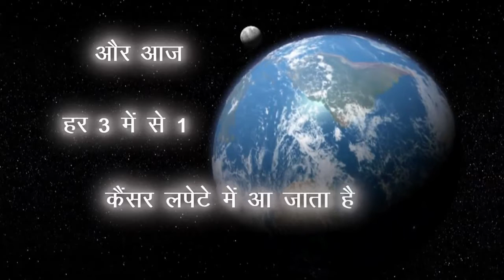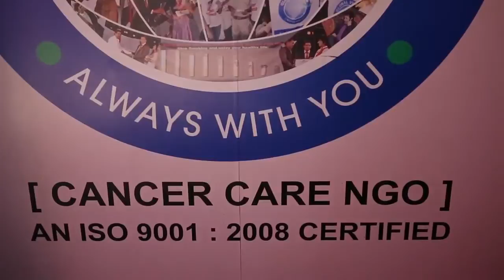Cancer Care Film, Global Vision NGO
Global Vision NGO Cancer Care NGO proudly introduces ourselves as India’s pioneer NGO in helping cancer patients from humble backgrounds. Our efforts in this field have been recognized by many awards and recognition's like Excellence National Award- Excellent NGO for society of the year 2011, Bharat Ratna Dr. Ambedkar Award, Sadbhavana Award and many more.

Global Vision is a nationwide, well organized Cancer Care NGO dedicated towards eliminating cancer as a major health problem by preventing cancer, saving lives suffering from cancer through Funding, Education, Awareness, Advocacy and service.